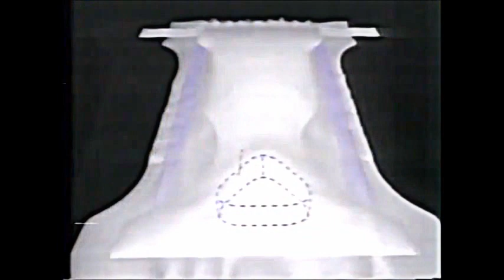Luvs Deluxe Ad 1988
Try Luvs Deluxe Diapers with the night guard system. These diapers can distribute wetness throughout the padding and not leak, even overnight.